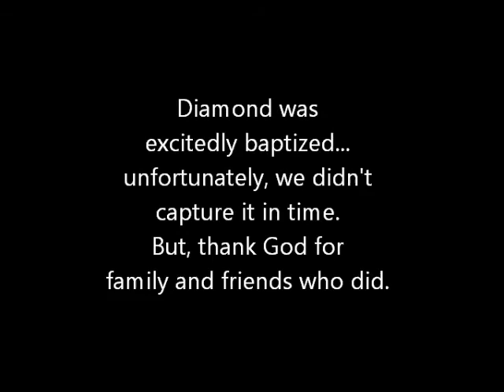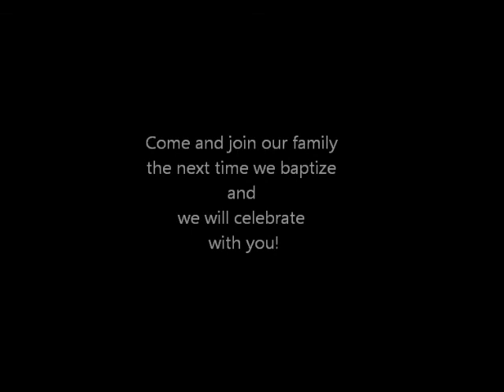"Water Dunking" | MFHLV Baptism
People were prepared to be baptized today, being blessed by God in their hearts. There were some who made a choice to join in at the last minute, having to use the clothes they used to attend service. Fanatics I tell you, fanatics.

Fanatics are people who love Jesus more than you do. - Pastor Jose

My Father's House Las Vegas